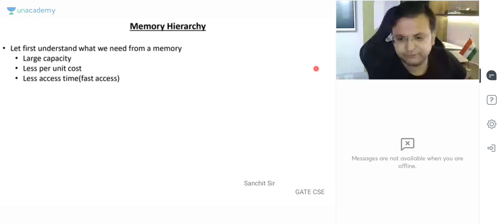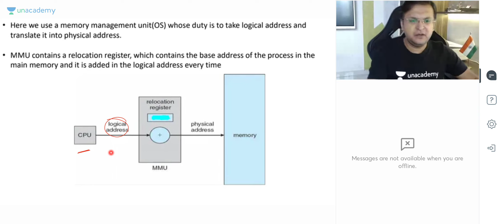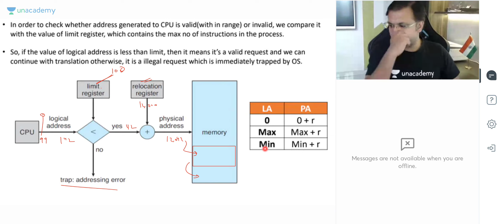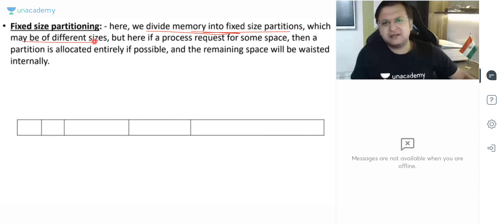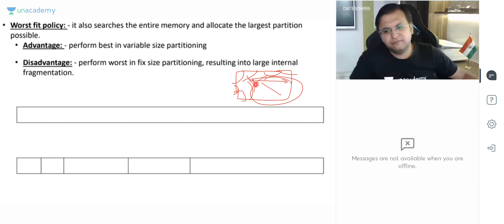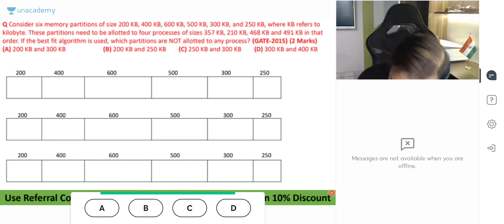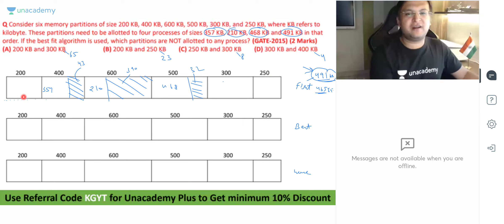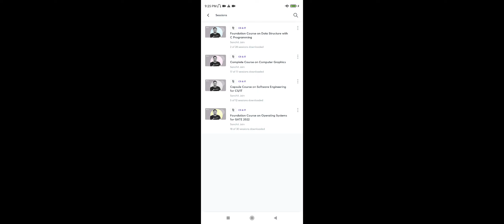class 21 os